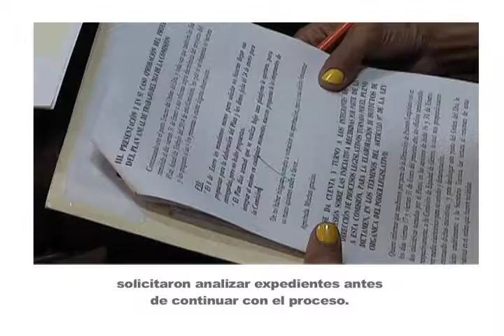Congreso Incluyente, Semana del 4 al 7 Febrero